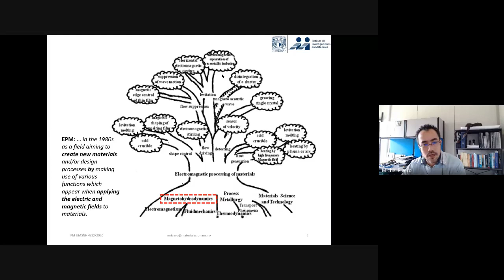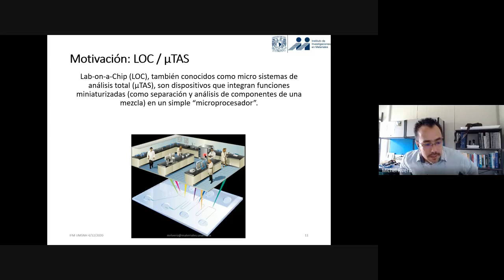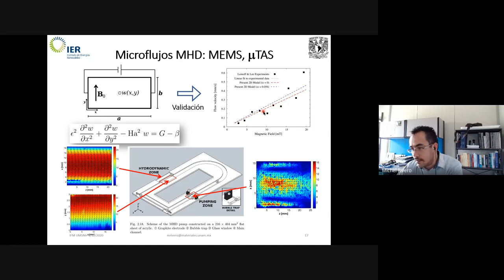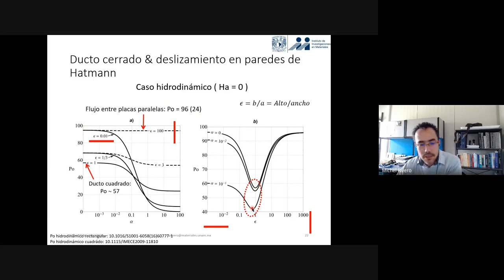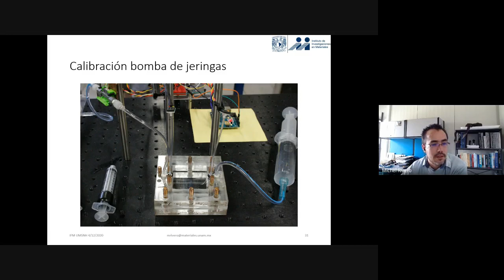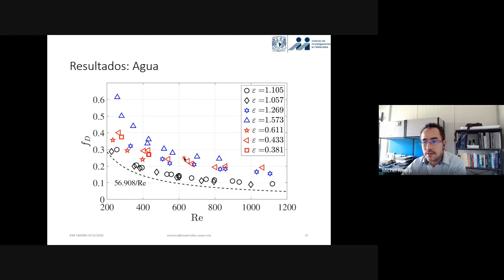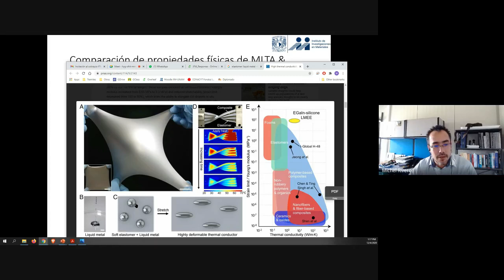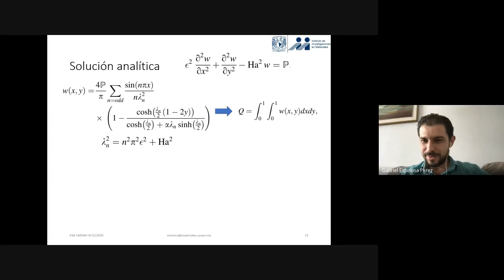Análisis de flujos magnetohidrodinámicos en microcanales - Michel Alejandro Rivero Corona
Análisis de flujos magnetohidrodinámicos en microcanales

Por Michel Alejandro Rivero Corona,
Instituto de Investigaciones en Materiales, Unidad Morelia, UNAM

Coloquio del Instituto de Física y Matemáticas, UMSNH
Impartido el 4 de diciembre de 2020

Resumen:
El incremento en la velocidad de los procesadores (CPU) se limita al desafío de extraer el calor de los procesadores. En particular, el flujo de calor superficial de los procesadores ha aumentado casi exponencialmente en las últimas décadas, que si se añade al proceso de miniaturización de los dispositivos, genera un reto tecnológico. Una de las tecnologías que puede ayudar a abordar (parcialmente) este problema es el enfriamiento por microflujos. Este tipo de flujos, puede ser relevante para otro tipo de aplicaciones en electrónica suave, electrónica reconfigurables, entre otras (ver por ejemplo En esta plática primeramente se presenta el estudio de pérdidas por fricción en microflujos MHD en ductos de sección transversal rectangular mediante el análisis teórico y numérico del número de Poiseuille definido a partir de factor de fricción de Darcy. El modelo numérico se usó para determinar la validez del modelo experimental y se implementó en el software COMSOL Multiphysics. A diferencia de un flujo hidrodinámico, en flujos MHD, el número de Poiseuille depende no sólo de la razón de aspecto, sino de las propiedades físicas del fluido y el campo magnético aplicado. Esto implica que, bajo ciertas condiciones, existe una geometría óptima para dicho flujo. En la segunda parte de la plática, se investiga la factibilidad de usar un sistema económico para estudiar las pérdidas en este tipo de microflujos de agua y metal líquido. La fabricación de este sistema se realizó con tecnología convencional, y la caracterización con sensores comerciales y plataformas de acceso abierto. Se presenta además la incertidumbre asociada al equipo experimental.